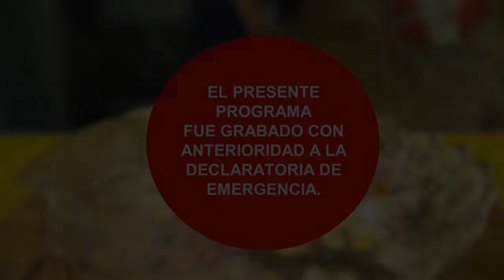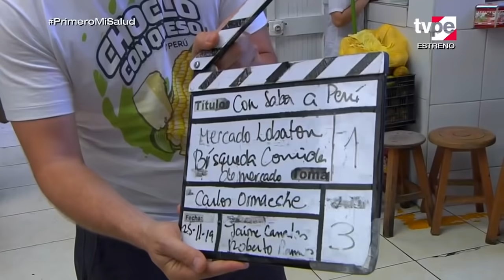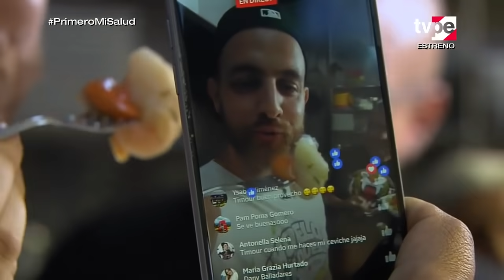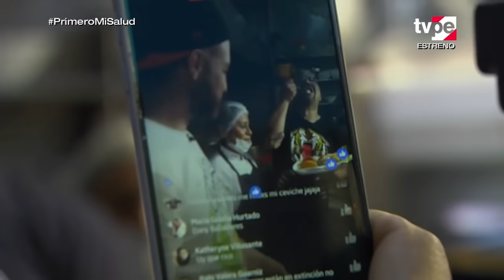Con Sabor a Perú: Sabores de mercado (02/08/2020) | TVPerú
La comida en los mercados es un auténtico lujo. Acompañemos a Israel Laura y al chef Timour Ghoneim, francés, youtuber, cocinero apasionado del Perú, en su recorrido por los diversos mercados de Lince para conocer la variedad de platos y sabores que podemos encontrar en cada uno de ellos.  Buscaremos productos de primera calidad y conoceremos las deliciosas propuestas de la gastronomía peruana a bajo costo. Además, Israel y Timour prepararán un delicioso plato de Chaufa acevichado con huevera frita.